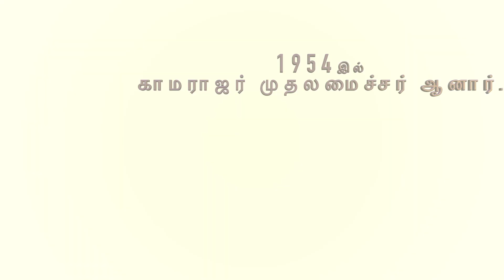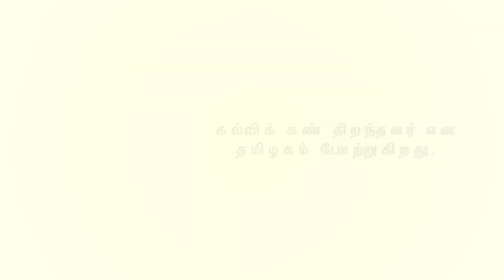கர்மவீரர் காமராஜர் பிறந்தநாள் | Veranda Race